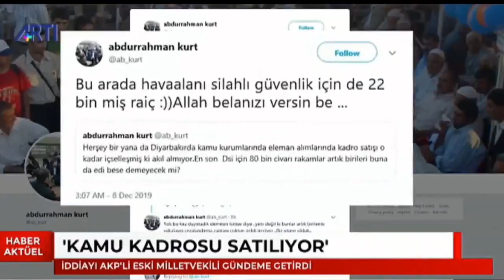AKP Diyarbakır eski milletvekilinden büyük iddia: Kamu kadroları satışa çıkarıldı!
AKP Diyarbakır eski milletvekili Abdurrahman Kurt: Diyarbakır’da kamu kurumlarında eleman alımlarında kadro satışı o kadar içselleşmiş ki akıl almıyor. Artık birileri buna da 'Edi bese' (Yeter artık) demeyecek mi?